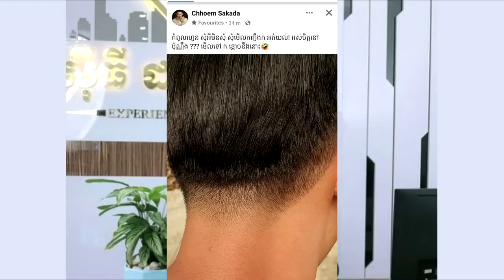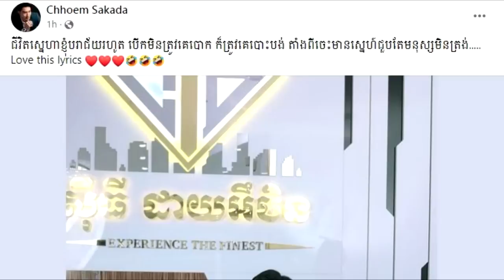អាណិតណាស់! ឆឹម សក្កដា ពោលទាំងកំសត់ថា ជីវិតស្នេហាខ្ញុំបរាជ័យ» ក្រោយ ពេជ្រ សោភា បែកធ្លាយមានអ្នកថ្មី...